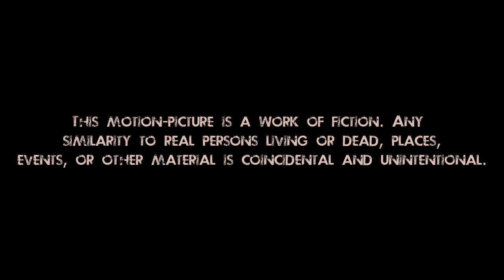The other side of paradise/ short film